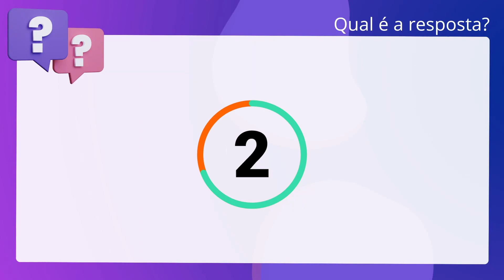QScon Direito: [Art. 547, CGJ-SC] Decorando a Lei Seca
Art. 547, CGJSC | Decorando a Lei Seca

De acordo com as disposições da Partigo Extrajudicial do Código de Normas de Santa. Catarina, julgue o item que segue. O registro do filho dependerá do comparecimento de ambos os pais na serventia,. pessoalmente ou por intermédio de procurador com poderes específicos.

Gabarito: Verdadeiro